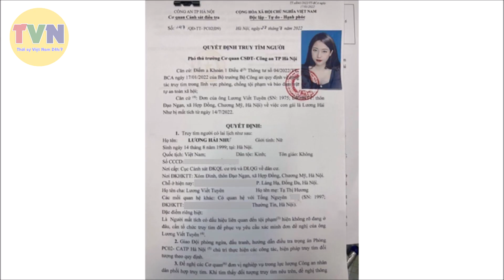🔥NO'NG: Đã tìm thấy xa'c cô ga'j 23 tuổi mâ't tích bí ẩn hơn 2 tháng tại Hà Nội